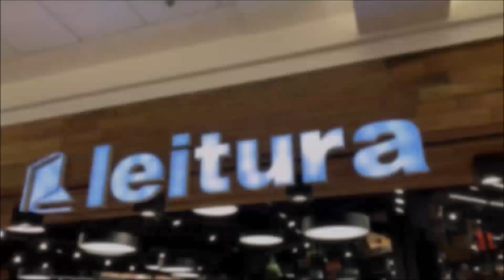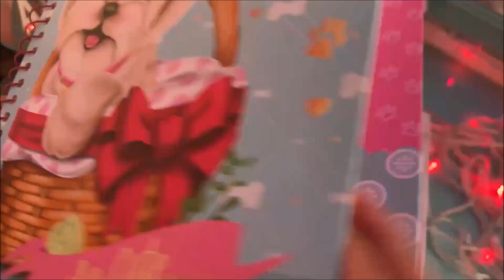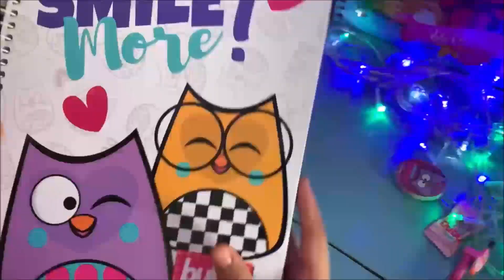MOSTRANDO MEU MATERIAL ESCOLAR 2021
Vocês pediram e eu vim mostrar meus materiais escolares 2021

*** Esse vídeo não contém propagandas pagas.